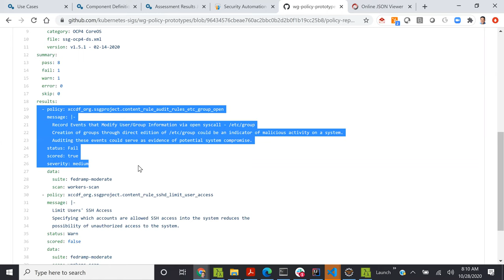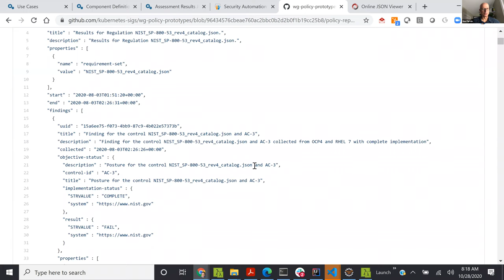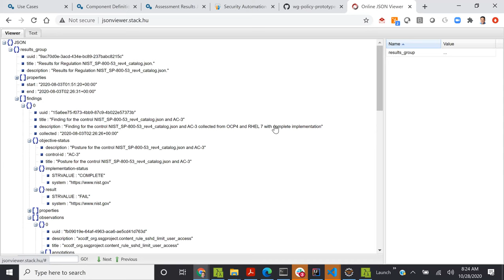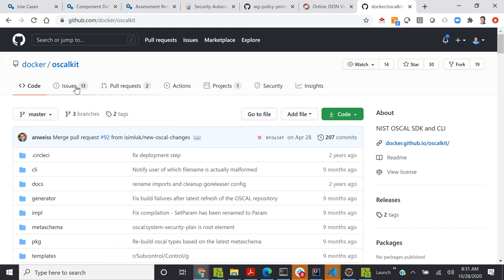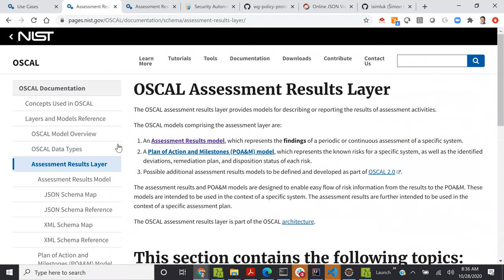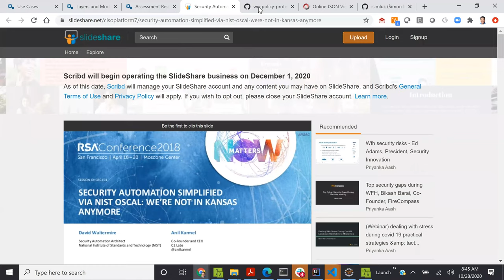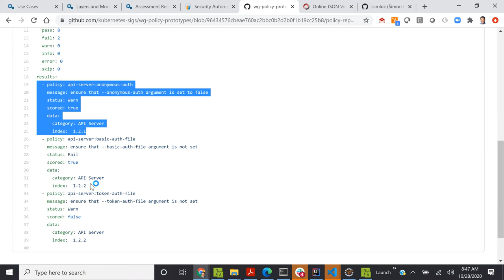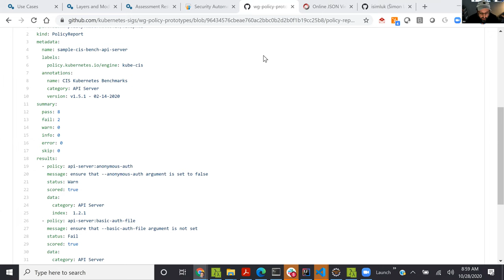CNCF SIG Security Policy Team 2020-10-28